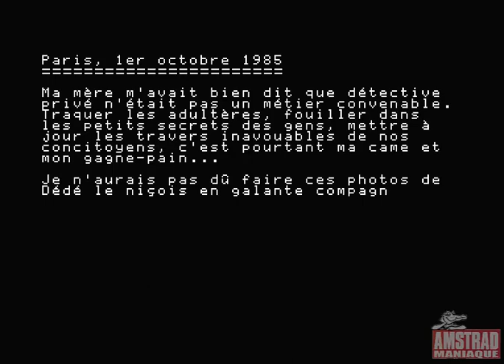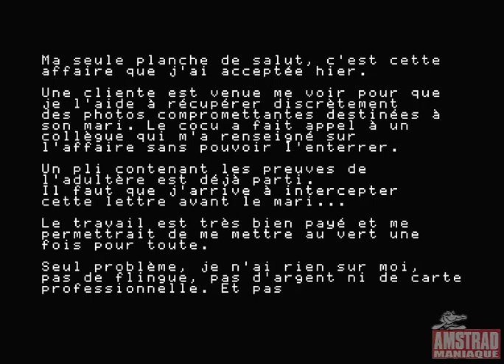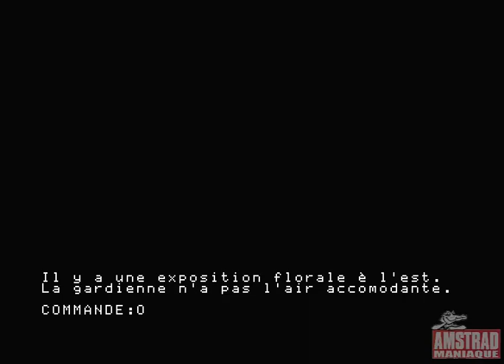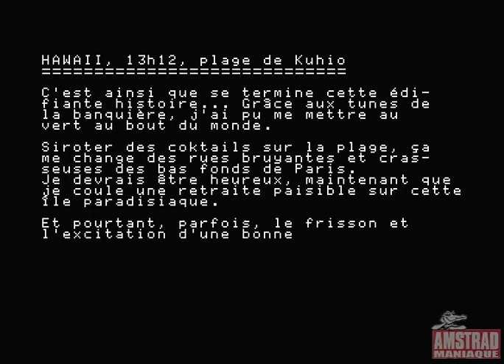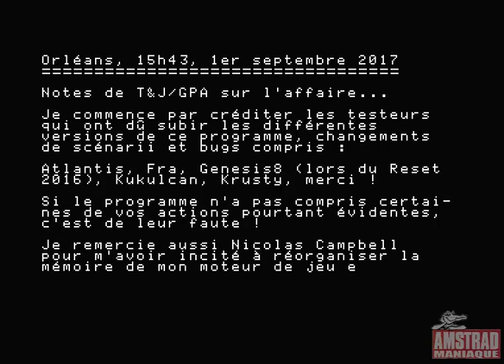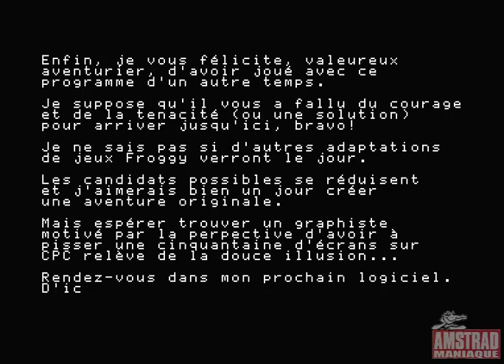[Amstrad CPC] La Java Du Privé - Longplay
La Java Du Prive
© Froggy Software (2017)

Le mari d'une riche banquière, délaissé et vaguement parano, influencé par une série télévisée, est persuadé que sa moitié le trompe. Il a fait appel à une agence spécialisée dans les adultères qui n'a pas tardé à mettre à jour les coupables activités de sa femme.

Ayant entendu parler de vos bons états de service de détective privé, cette dernière vous supplie de l'aider à escamoter les preuves et ainsi sauver son couple et sa situation.

Cela tombe bien, depuis peu, vous ètes en froid avec le parrain local de la pègre qui vous laisse le choix entre quitter le pays sous 24 heures ou finir en nourriture pour les poissons de la Seine.

Saurez-vous mener vos recherches à terme? Qui pourra vous aider? A vous de le découvrir avant qu'il ne soit trop tard...